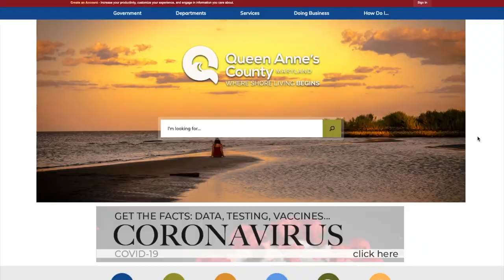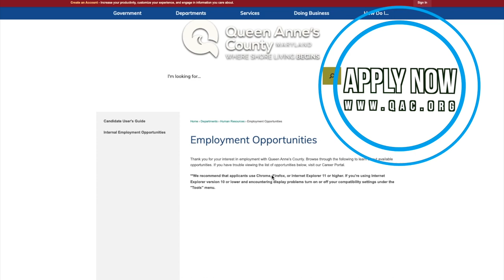Join the QACTV Team - Multimedia Specialist Job Opening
We are looking for a Multimedia Specialist to join QACTV. Host, edit, write, and create content for social media and our QAC TV channel. For details on the position and to apply go to this website -